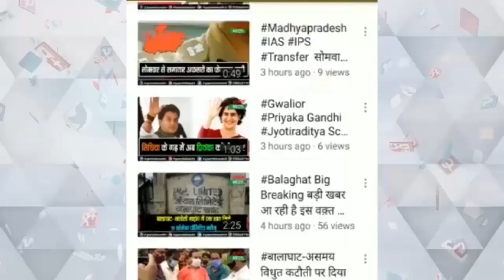भोपाल नगर निगम परिषद की मीटिंग शुरू होते ही हंगामे में बदली